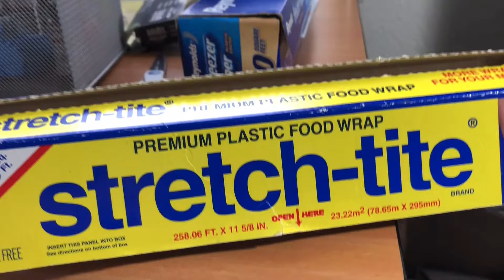Creating Texture, Part 2 (Plastic Wrap Technique)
The making of “Secrets Of The Heart” for HEARTS IN SAN FRANCISCO 2020 Project